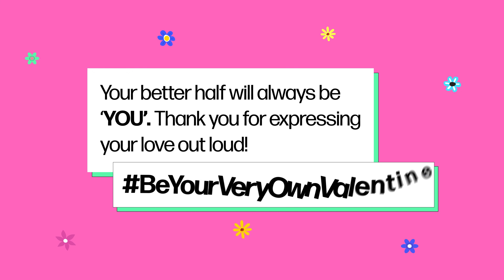SIGNED, SEALED, DELIVERED - XOXO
Mirror, mirror on the wall, who’ll be there to catch me when I fall? Who’ll be there to have a ball when I’ve been through a long day, being on calls after calls? The order might seem tall but believe us when we say we’re our very own lovers, after all.

So, this Valentine’s Day, feel & express the love you have within, for YOURSELF. Tell yourself “I LOVE YOU” because it’s YOU who’ll always be your better half. Here’s our love letters to ourselves - signed, sealed, delivered.